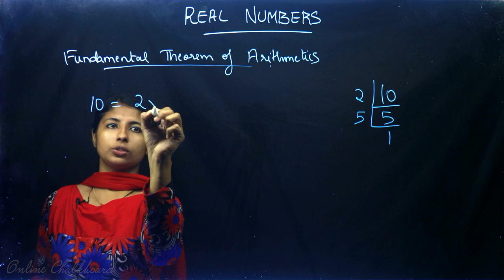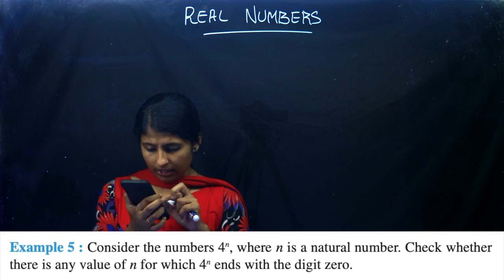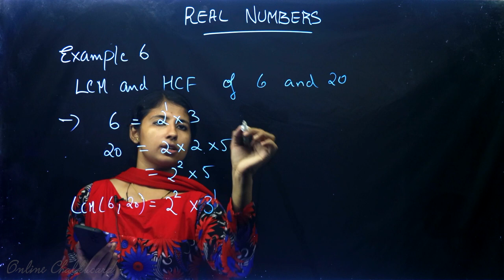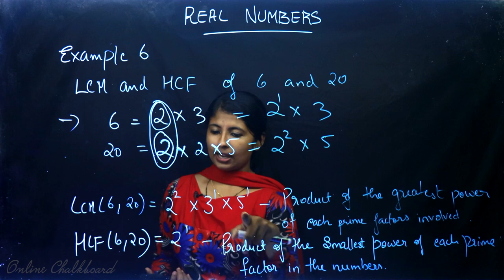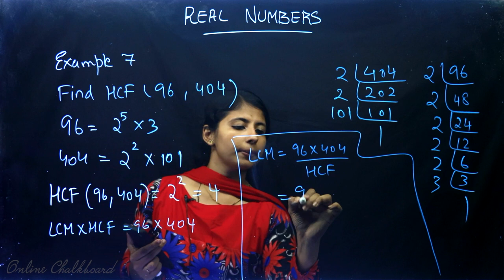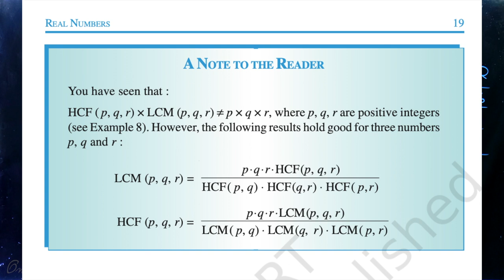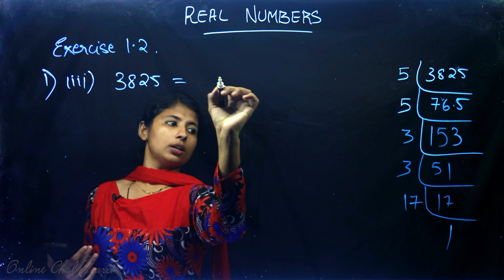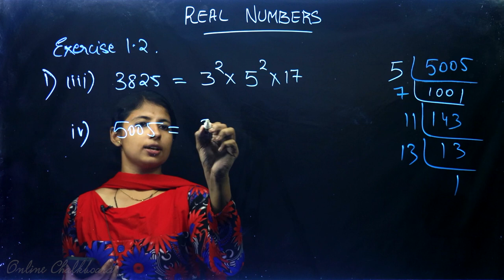CBSE Class 10 Chapter 1 - Real Numbers Maths NCERT | PART 3 | EXERCISE 1.2 | Online Chalkboard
CBSE Class 10 Chapter 1 - Real Numbers  Maths NCERT  PART 3 | EXERCISE 1.2 | Online Chalkboard | Dania Treesa Thomas